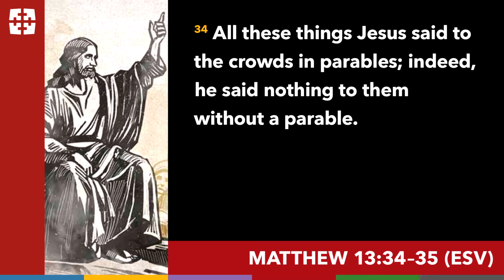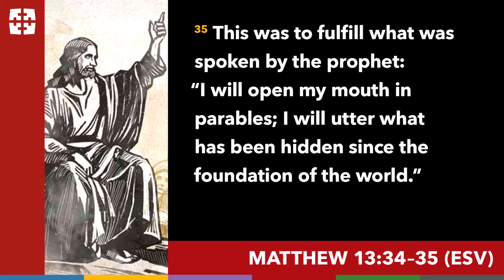The Parables of Jesus - Pastor Branden - October 3, 2020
Pastor Branden / The Parables of Jesus / Matthew 13:34-35